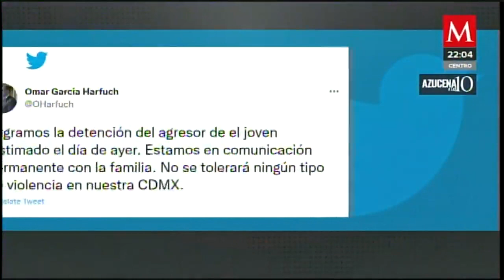Golpean a un joven con un tabique mientras comía tacos en la Colonia Roma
AzucenaALas10 | Un joven que se encontraba en una taquería en la Colonia Roma, CDMX, fue golpeado con un tabique por un sujeto sin motivo aparente; el agresor fue detenido por policías capitalinos pero el joven podría perder el olfato